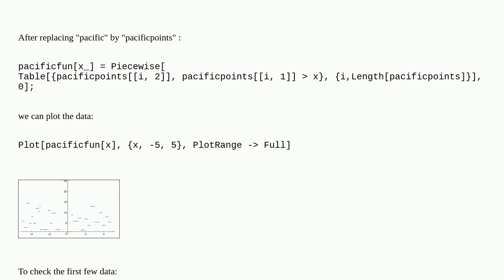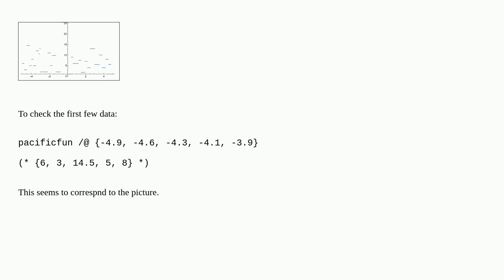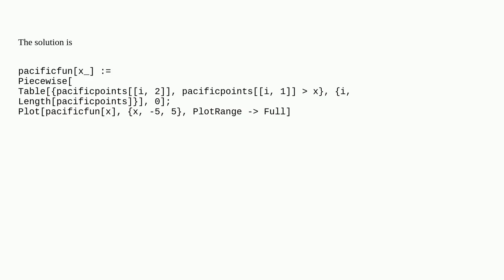Plotting a stepwise function from a series of points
A special thanks goes out to the community

  plotting